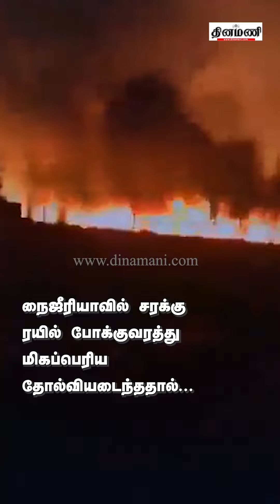சாலையில் கவிழ்ந்த பெட்ரோல் டேங்கர்! பெட்ரோல் அள்ள ஓடிய மக்களுக்கு நேர்ந்த கோர விபத்து | DINAMANI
Dinamani Daily Seithigal Morning:
Dinamani Daily Seithigal Evening:
Dinamani Daily Breaking News:
Hourly Headlines: